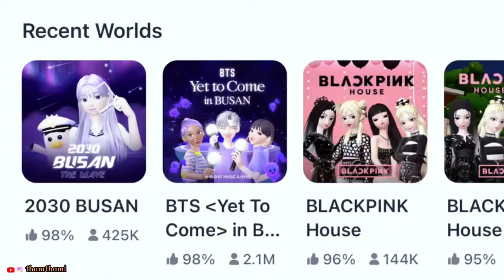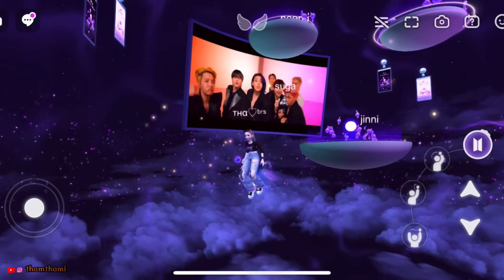BTS!!!! Yet To Come In Busan - Livestream on Zepeto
Zepeto ID : @tham.thami